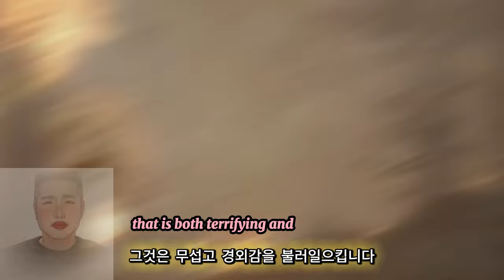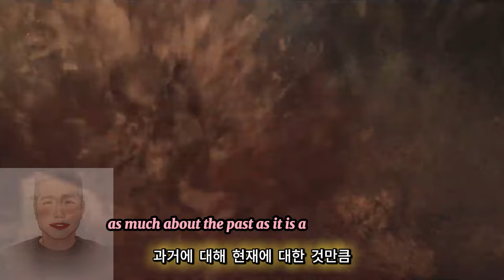프로젝트 2XTF ( Project 2XTF ) 조선의 판타지 공식 시네마틱 영상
💎Game release date :  현재 개발중

Project 2XTF

🕹️Game content
조선시대의 한복판에서, 역사가 아닌 '프로젝트 V'의 가상세계에서 호랑이와의 치열한 전투가 펼쳐집니다!우리가 '프로젝트 V'의 영역을 탐험하면서, 우리는 용기와 전략이 장엄하지만 위협적인 호랑이들에 맞서 최후의 시험을 맞이하는 조선 시대의 두터운 곳에 있습니다. 혁신적인 민로켓에 의해 개발된 '프로젝트 V'는 한국의 풍부한 역사와 게임 플레이의 스릴을 결합하며 시간 여행을 제공합니다.

⚡Game Developer
 민트로켓